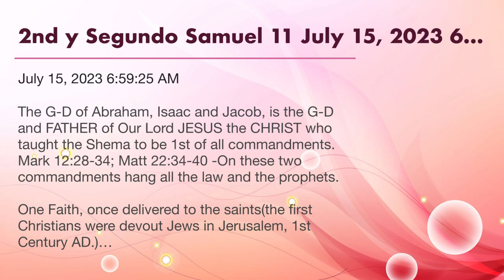2nd y Segundo Samuel 11 July 15, 2023 6:59:25 AM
The G-D of Abraham, Isaac and Jacob, is the G-D and FATHER of Our Lord JESUS the CHRIST who taught the Shema to be 1st of all commandments. Mark 12:28-34; Matt 22:34-40 -On these two commandments hang all the law and the prophets.

One Faith, once delivered to the saints. The first Christians were devout Jews at Jerusalem, 1st Century AD.

Therefore let all the house of Israel know assuredly, that G-D hath made that same Jesus, whom ye have crucified, both Lord and Christ. Acts 2:36

To find true Christianity, one must go back to it’s true origins, found exclusively in the Old Testament, now fulfilled in the New!

Any and every belief *system that is apart from or that came after THE Faith was once delivered, is by nature antichrist.

The Faith has a form and is to be the same form in every nation.

⚠️ JESUS warned, "Let no man deceive you."

2 Samuel 11:2 And it came to pass in an eveningtide, that David arose from off his bed, and walked upon the roof of the king's house: and from the roof he saw a woman washing herself; and the woman was very beautiful to look upon. Y sucedió un día, al caer la tarde, que se levantó David de su lecho y se paseaba sobre el terrado de la casa real; y vio desde el terrado a una mujer que se estaba bañando, la cual era muy hermosa.

2 Samuel 11:11 And Uriah said unto David, The ark, and Israel, and Judah, abide in tents; and my lord Joab, and the servants of my lord, are encamped in the open fields; shall I then go into mine house, to eat and to drink, and to lie with my wife? as thou livest, and as thy soul liveth, I will not do this thing. Y Urías respondió a David: El arca e Israel y Judá están bajo tiendas, y mi señor Joab, y los siervos de mi señor, en el campo; ¿y había yo de entrar en mi casa para comer y beber, y a dormir con mi mujer? Por vida tuya, y por vida de tu alma, que yo no haré tal cosa.

2 Samuel 11:14 And it came to pass in the morning, that David wrote a letter to Joab, and sent it by the hand of Uriah. Venida la mañana, escribió David a Joab una carta, la cual envió por mano de Urías.
2 Samuel 11:15 And he wrote in the letter, saying, Set ye Uriah in the forefront of the hottest battle, and retire ye from him, that he may be smitten, and die. Y escribió en la carta, diciendo: Poned a Urías al frente, en lo más recio de la batalla, y retiraos de él, para que sea herido y muera.

2 Samuel 11:26 And when the wife of Uriah heard that Uriah her husband was dead, she mourned for her husband. Oyendo la mujer de Urías que su marido Urías era muerto, hizo duelo por su marido.
2 Samuel 11:27 And when the mourning was past, David sent and fetched her to his house, and she became his wife, and bare him a son. But the thing that David had done displeased the LORD. Y pasado el luto, envió David y la trajo a su casa; y fue ella su mujer, y le dio a luz un hijo. Mas esto que David había hecho, fue desagradable ante los ojos de Jehová.